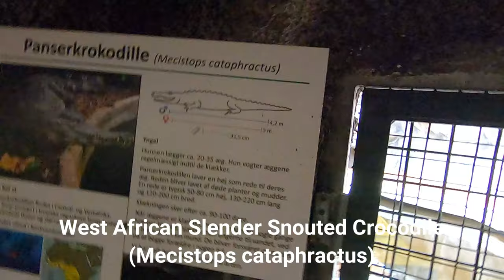West African Slender Snouted Crocodile - Krokodille Zoo Denmark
The West African slender-snouted crocodile (Mecistops cataphractus) is a relatively rare and lesser-known crocodilian species found in certain freshwater habitats in West Africa.

Video from our trip to Krokodille Zoo in Denmark.
Krokodille Zoo has all living crocodile species and more than 150 animals divided into crocodiles, alligators, caimans and gavials, as well as Europe's largest crocodile in captivity.

Here are some key characteristics and information about this particular crocodile species:

1. **Distribution:**
   - The West African slender-snouted crocodile is native to West Africa, inhabiting river systems and freshwater habitats in countries such as Senegal, Gambia, Guinea-Bissau, Guinea, Sierra Leone, Liberia, Côte d'Ivoire, and possibly parts of Ghana.

2. **Physical Characteristics:**
   - As the name suggests, this crocodile species is characterized by its slender snout, which distinguishes it from other crocodile species.
   - Adults are generally smaller than the Nile crocodile, with lengths ranging from 2 to 3 meters (6.5 to 9.8 feet).
   - Their skin is smooth, and the coloration can vary from grayish-brown to olive-green.

3. **Habitat:**
   - The West African slender-snouted crocodile is typically found in slow-moving rivers, swamps, and marshes with dense vegetation. They are well adapted to these environments and are known for their ability to navigate through dense vegetation.

4. **Behavior:**
   - Like other crocodile species, the West African slender-snouted crocodile is primarily aquatic. They are adept swimmers and are capable of moving stealthily through the water.
   - Their slender snout allows for more precise hunting, especially in environments with dense vegetation, where they can catch fish and other prey.

5. **Diet:**
   - Their diet primarily consists of fish, but they may also consume other aquatic animals such as amphibians, crustaceans, and small mammals.

6. **Reproduction:**
   - West African slender-snouted crocodiles reproduce through internal fertilization. Female crocodiles build nests on riverbanks using vegetation and soil, where they lay a clutch of eggs.
   - After an incubation period, the female assists in hatching, and the hatchlings are then guided to the water.

7. **Conservation Status:**
   - The West African slender-snouted crocodile is classified as vulnerable on the International Union for Conservation of Nature (IUCN) Red List. The species faces threats such as habitat loss, human disturbance, and potentially overhunting.

8. **Conservation Efforts:**
   - Conservation initiatives are crucial to the survival of this species. Efforts include habitat protection, community education about the importance of conservation, and monitoring to assess population trends.

Given its vulnerable status, conservationists and researchers are working to better understand the ecology and behavior of the West African slender-snouted crocodile to implement effective conservation measures and ensure the long-term survival of this unique crocodilian species.